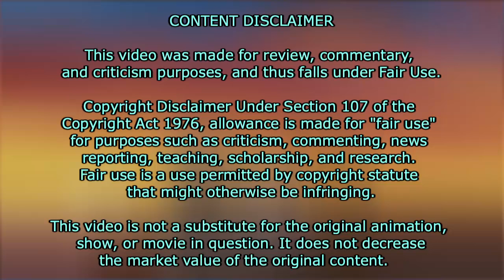The Art of Being Loved - Snufkin's Season 2 Arc (Moominvalley Analysis)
Time to take a look at Snufkin's arc from Season 2 of Moominvalley!

Stick around for a great moomin time!